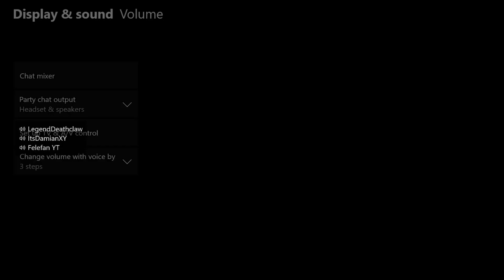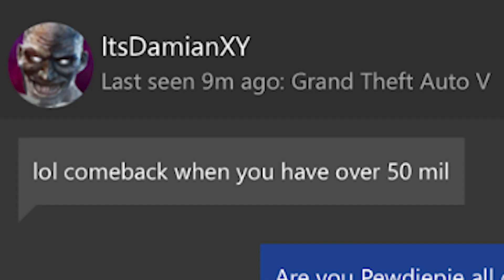ALL BARK, NO BITE! GTA 5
Not a part of the crew? Join today!